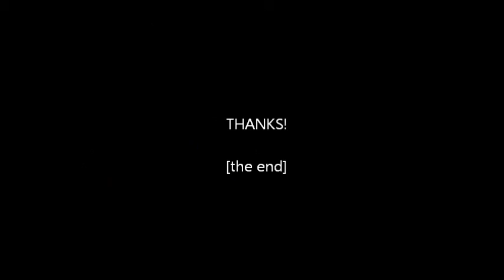Baptism & Sunday School Anniversary 2014 - VIDEOS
Videos of Baptism service & Sunday school anniversary
April 6, 2014
Brethren Assembly Poomala (west)